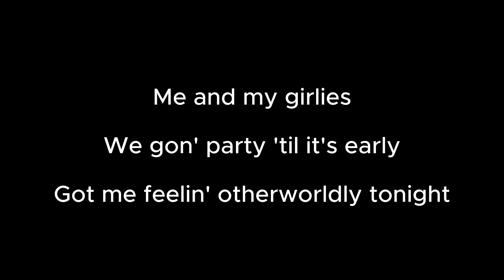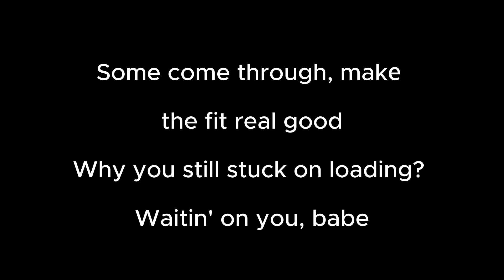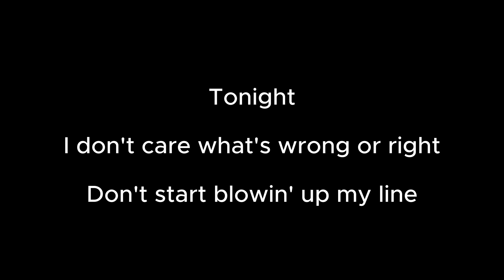Perfect Night - LE SSERAFIM (Karaoke Version)